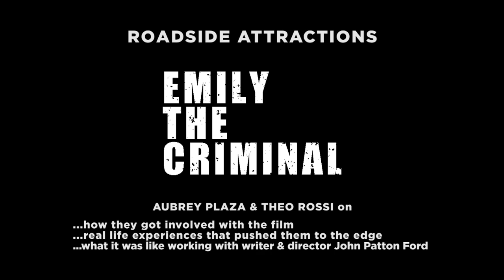Aubrey Plaza and Theo Rossi Interview 'Emily The Criminal'